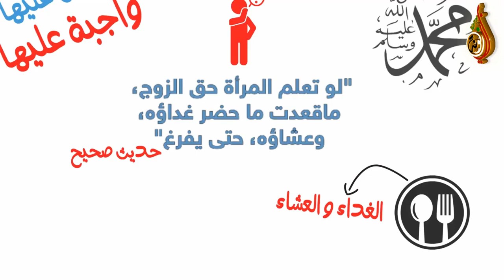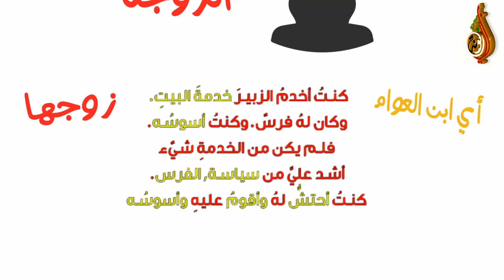خدمة الزوج واجبة على الزوجة